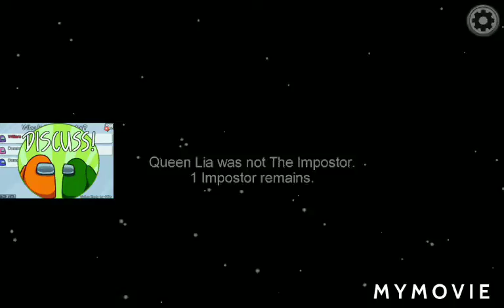tips for pro's among us